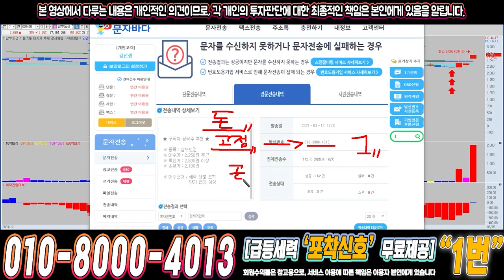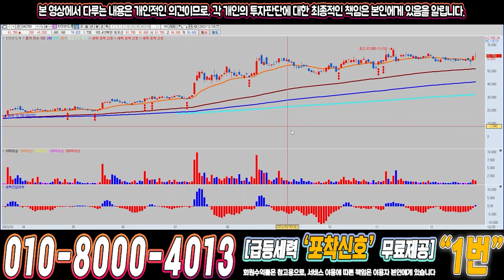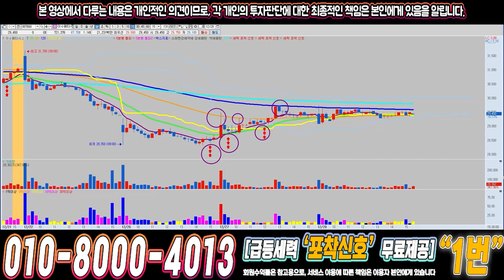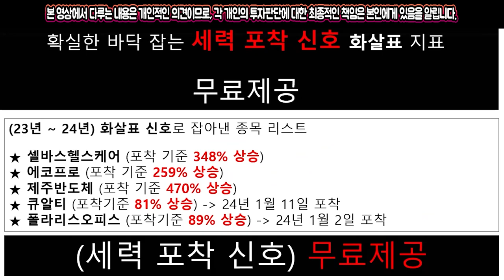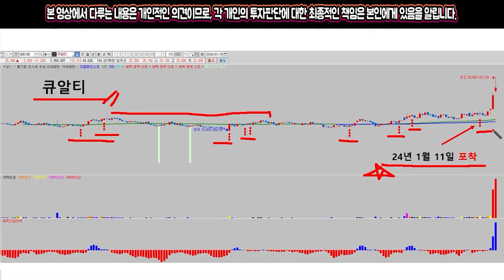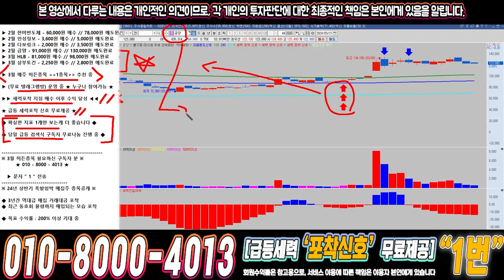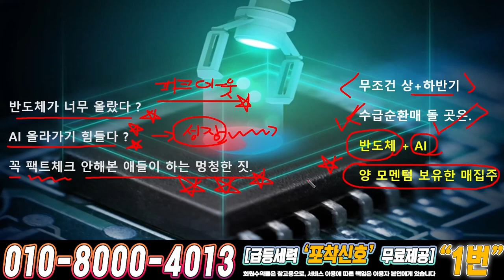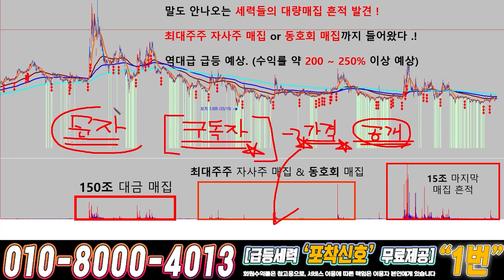금양 ) 드디어 4월에 큰거하나 옵니다!!